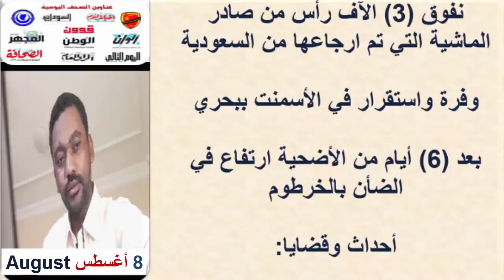عـناوين الصـحـف السـودانية اليـوم اليوم الســبـت 8 أغسطس 2020 م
السودان اليوم اخبار السودان  أبرز عناوين الصحف السياسية في السودان الصادرة صباح هذا اليوم
عناوين الصحف السودانية اليوم، السياسية والرياضية الصادرة صباح اليوم،قراءة صحف الخرطوم الصادرة صباح اليوم 8 أغسطس 2020م  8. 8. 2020م

أنباء السودان

صحف السودان